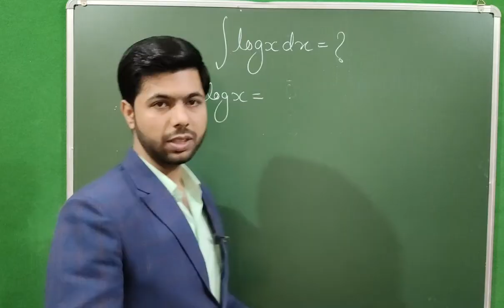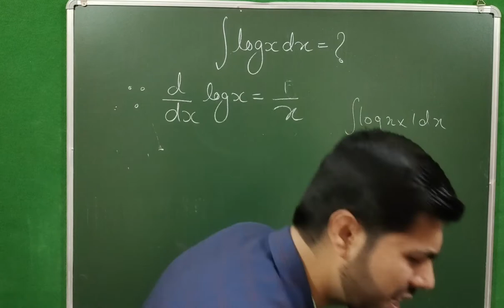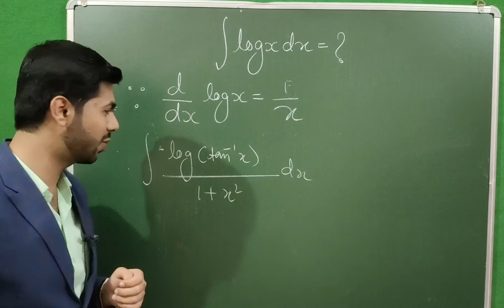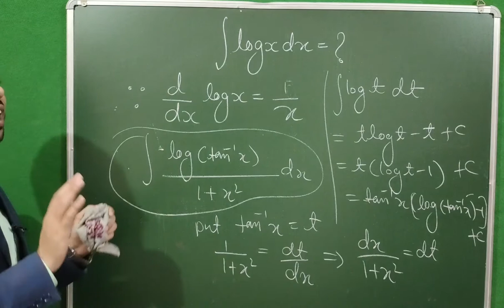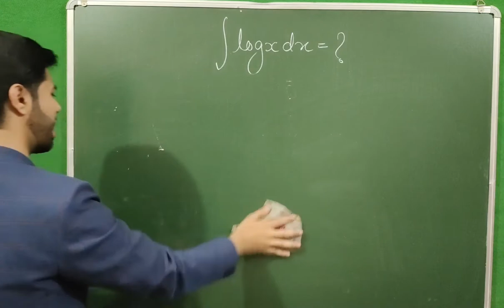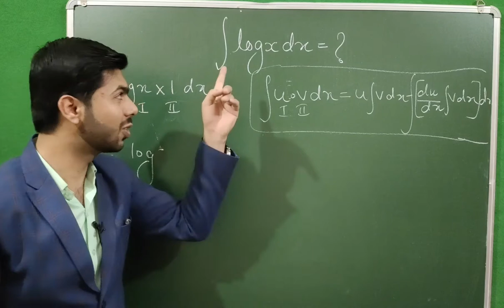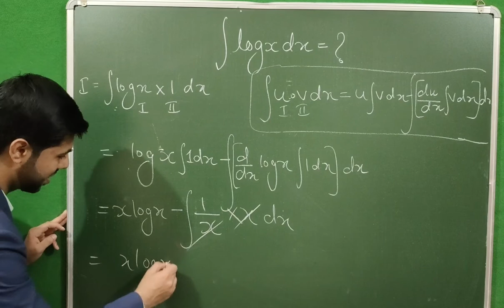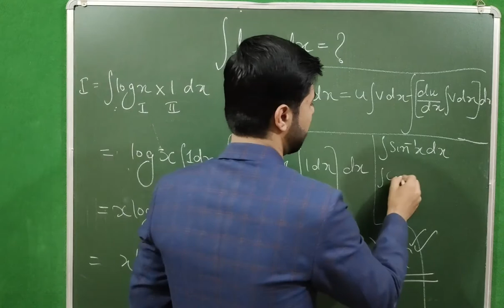Integration of log x | Class 12/JEE | By fm sir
•Integration of log x
• Integration by parts using 1
• Important integrals of inverse trigonometric functions by using trick